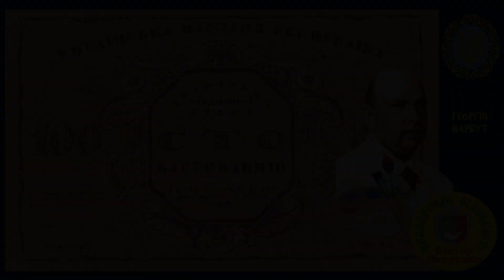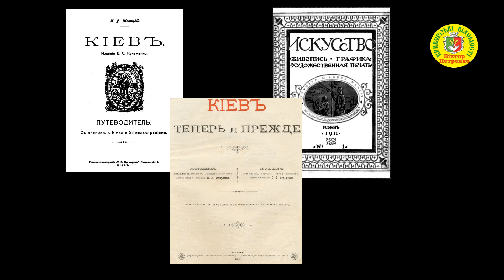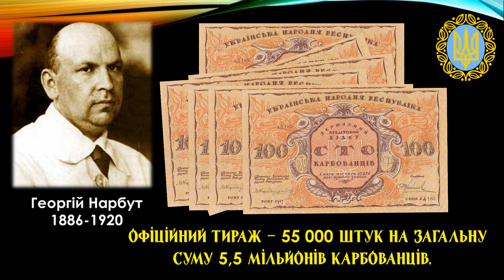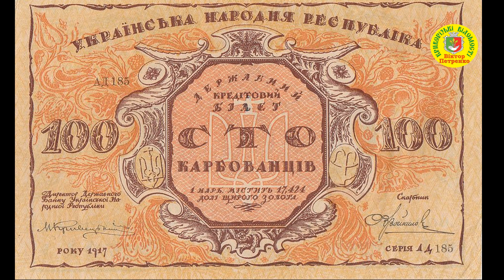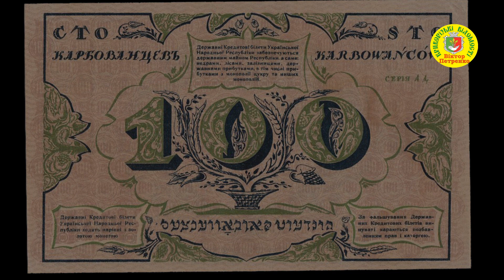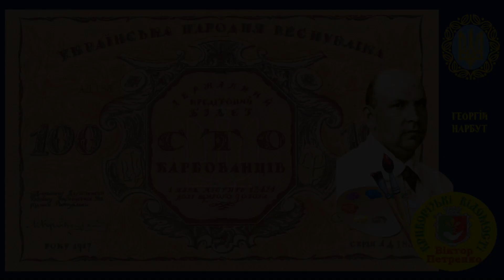100 карбованців 1917 року – перша українська банкнота УНР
Вітаємо всіх друзів і гостей каналу «Криворізькі відомості»!
В рубриці «Гроші української держави» ми продовжуємо знайомитися з українською валютою ХХ століття.
Розглянемо банкноту 100 карбованців 1917 року!
Після проголошення в листопаді 1917 року Української Народної Республіки, Центральна Рада зініціювала розробку національної валюти. Грошова одиниця Української Народної Республіки отримала назву «карбованець». Першою банкнотою була купюра в 100 карбованців і в обіг вона увійшла з 5 січня 1918 року.
Автори сценарію: Гурова Людмила, Петренко Віктор
Монтаж відео і аудіо - Петренко Віктор
Дякуємо за увагу!
До нових зустрічей!
Наш телеграммканал:
Ви можете допомогти фінансово на розвиток каналу «Криворізькі відомості». Картка Приватбанку 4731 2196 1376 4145 Петренко Віктор Васильович.